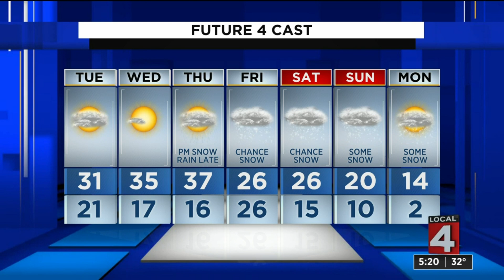Metro Detroit weather forecast Feb. 1, 2021 -- 5 p.m. Update